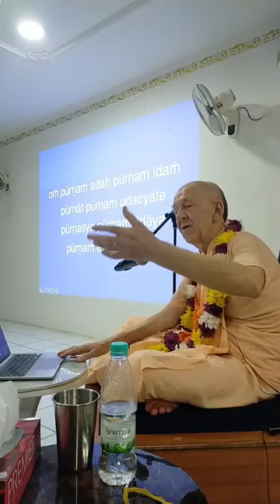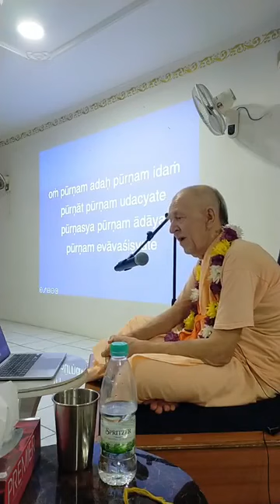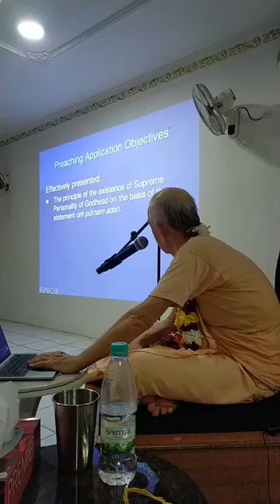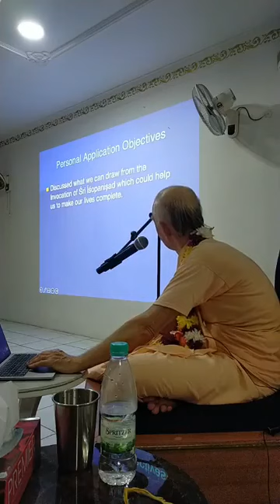BVV Narasimha Swami, Bhakti yoga discourse (Day 4), ISKCON Kuching, 15.1.2024